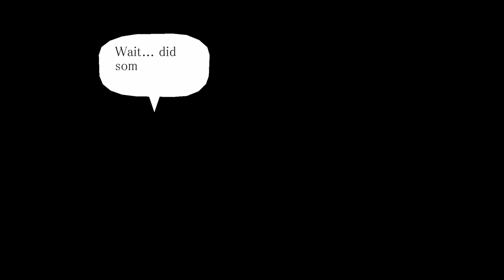wandersong the end of act 2